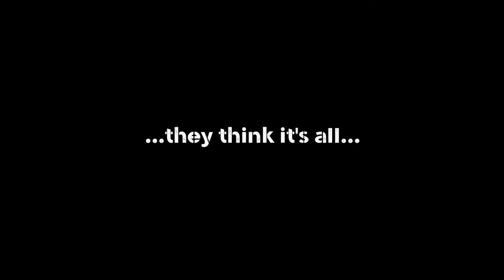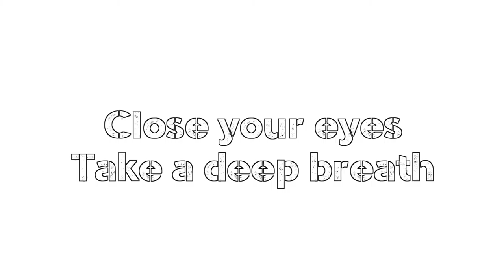WoT Arty - Horror Show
Some folks simply don't understand that playing artillery is not about watching TV while you wait for you reload, then turning back for 2 seconds, clicking, ruining someone's game and going back to the latest episode of Big Bang Theory. In fact, playing artillery is the most frustrating role to play in World of Tanks.

"Ready For Action" from World of Tanks OST - Thanks WG!

"Northern Sky" by CJTrack, released through the Kosmic Free Music Foundation

"Shower Scene Theme" from Psycho OST